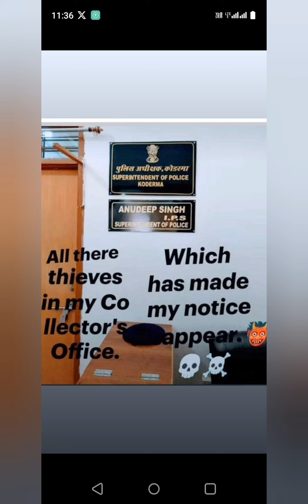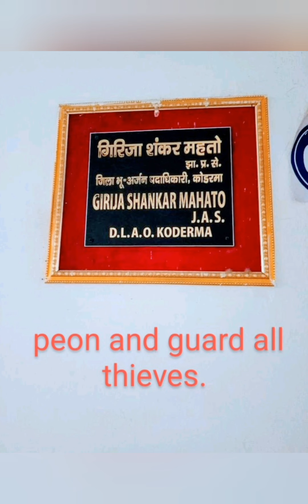Royal Mughal emperor Sitara's Collectorate Offices Kodarma India.